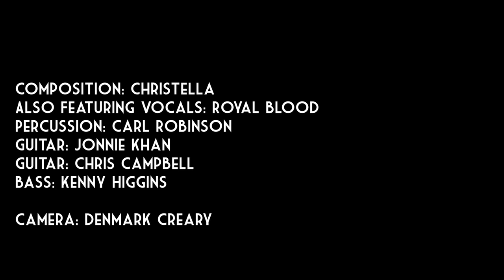Deeper: Caution Collective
Deeper: Composition By Christella. Each act have written the verses they sing.

Caution Collective perform at Seven arts on the 9th November 2014
Hosted by MEWL Music. Caution Collective was founded by Christella in 2007 featuring an amazing line up of promising acts sharing their songwriting and Vocal talents all on one stage.

Artists: Christella, Rob green, Marion Zubrzycki, Cherie Amore, Kyrann,
Royal blood. Musicians: Carl Robinson, Kenneth Higgins, Jonnie Khan, Chris Campbell.
Filmed By Denmark Creary
Edited By Lace Market Media Group